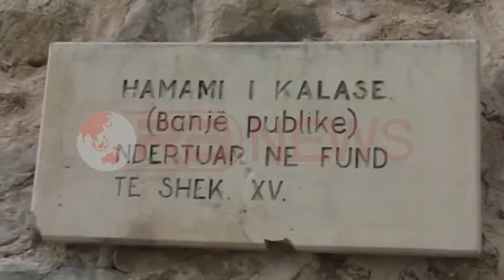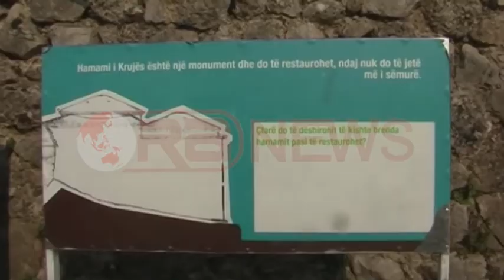Restaurohet Hamami i Krujës i periudhës osmane, Monument Kulture i kategorisë së parë-Ora News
Pas një pune disa mujore, është restauruar hamami i shekullit të XV i kalasë së Krujës.  Restaurimi i hamamit të vjetër ka ruajtur stilin osman, ndërsa kushtoi 84 mijë euro, dhe cilësohet monument kulture i kategorisë së parë.
Pas një pune restauruese disa mujore dhe me nje investim prej 84 mijë eurosh, qytetit mesjatar te Krujes i është rikthyer hamami i kalase, momument kulture i kategorise se pare dhe nje atraksion turistik potencial.
Falë financimit të qeverisë suedeze në bashkëpunim me institutin e Monumenteve te Kultures, Kruja  inauguroi hamamin  e  restauruar  të Kalasë, ndër më të vjetrit e këtij llojit në vend.